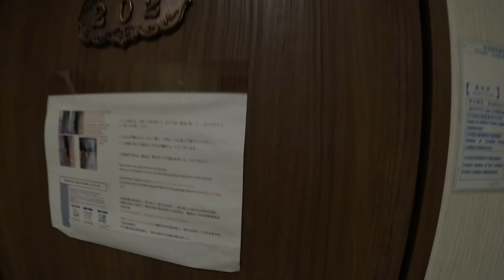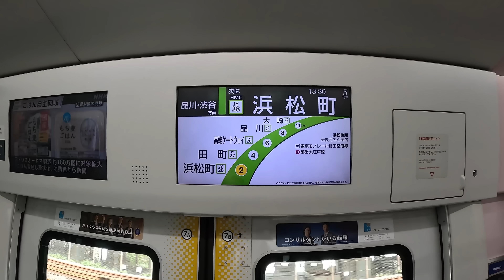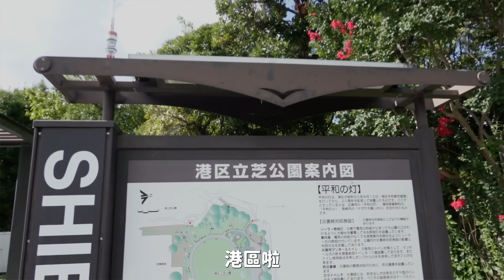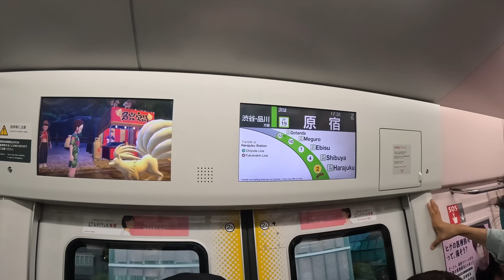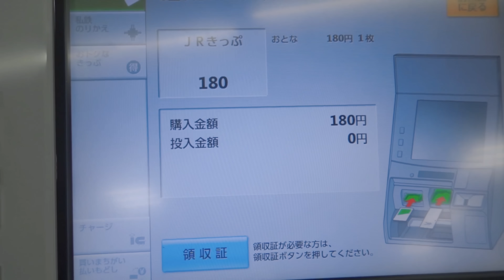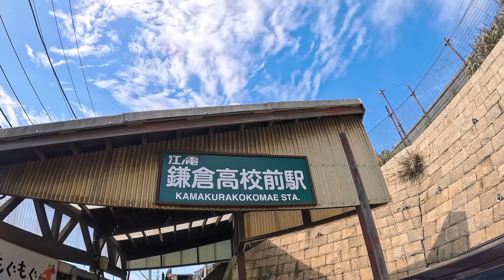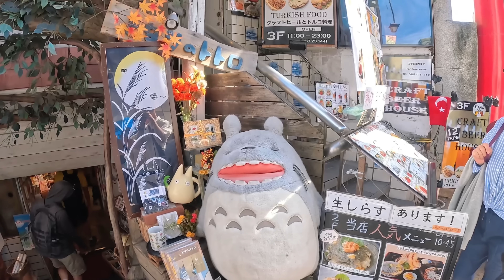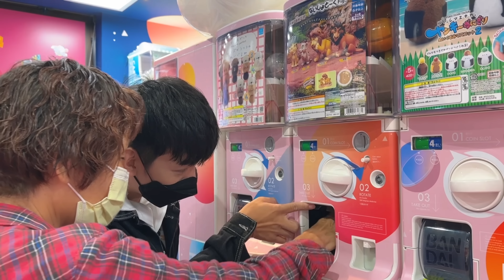【vlog】妹妹期待已久的東京旅遊，因為我xxx差點搭不了飛機｜李科穎KE 爵士鼓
李科穎➛

0:00出發東京
5:22 第2天
12:22 鐮倉